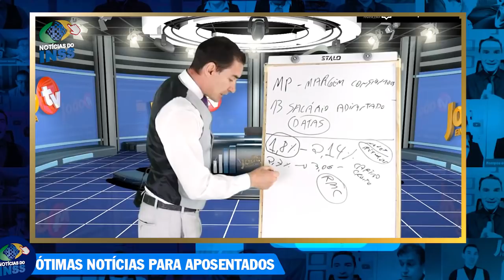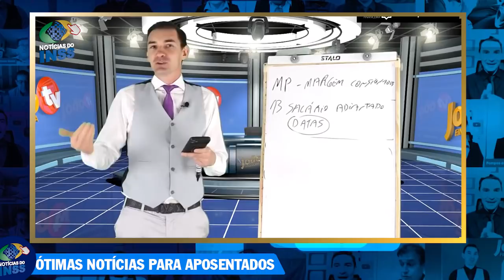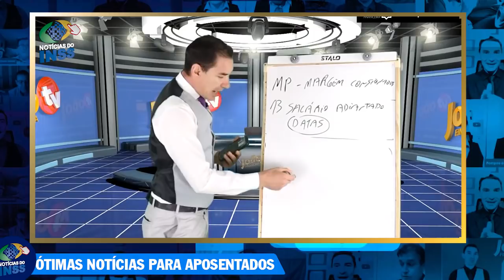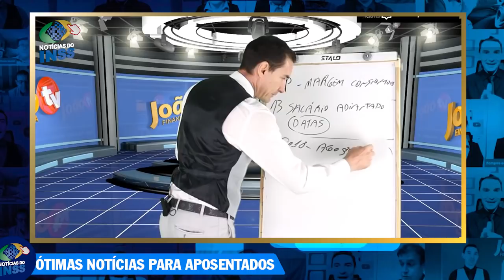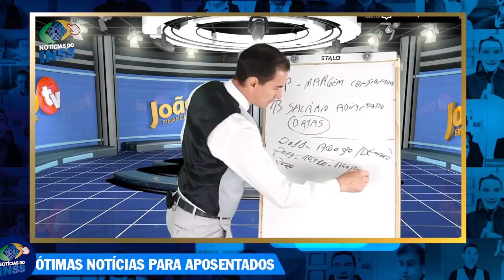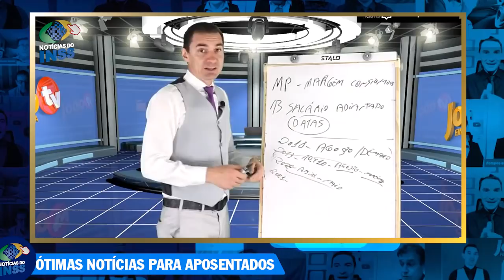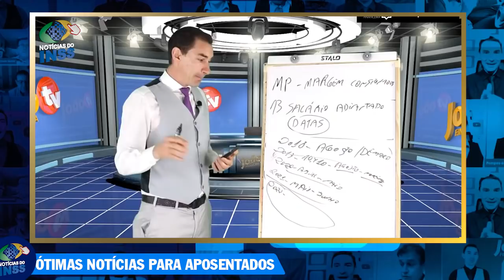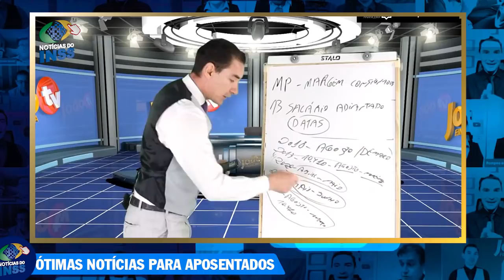✅Presidente JÁ APROVOU NOSSO PEDIDO - Pagamento do 13° SALÁRIO INSS VAI SAIR + MARGEM Consignados!